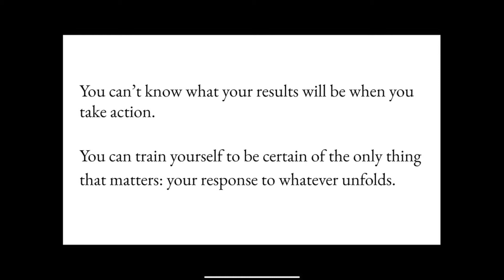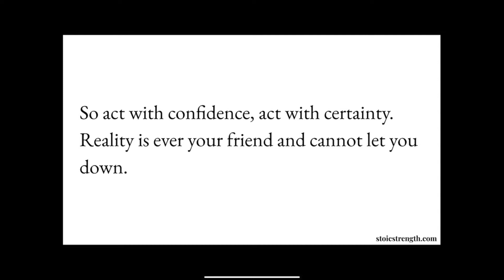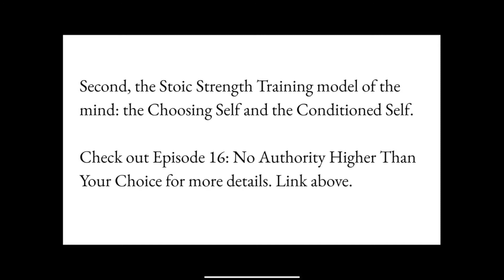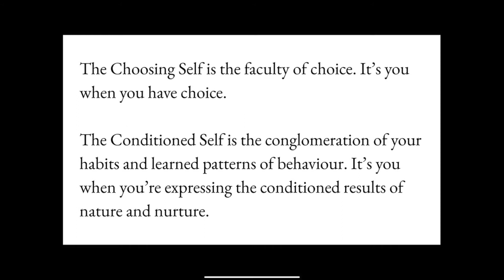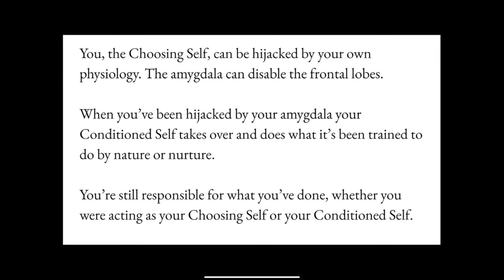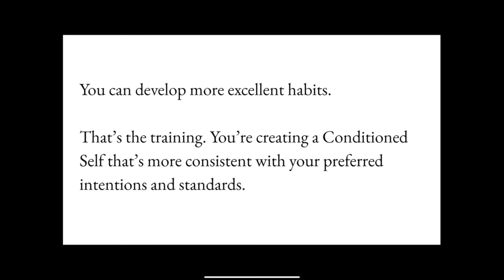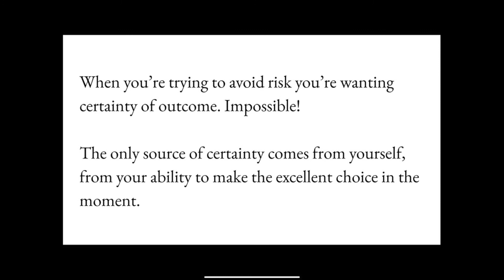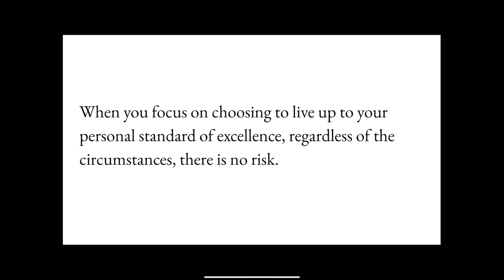Stoic Strength Trainer Podcast, Episode 39: There Is No Risk When Taking Action (Gymchiridion 32)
When you’ve decided on the most excellent action you can’t let your uncertainty of outcome deter your taking that action. You may succeed; you may fail; you may attract harsh criticism. None of that is up to you. Events will unfold as they may.

Regardless of the outcome there is no risk as far as your ability to make good use of the what happens. There is no risk to your ability to craft your character. In the essential matters there is no risk.

For FREE Stoic Strength Training resources (including a Free PDF of The Gymchiridion–no email required) go